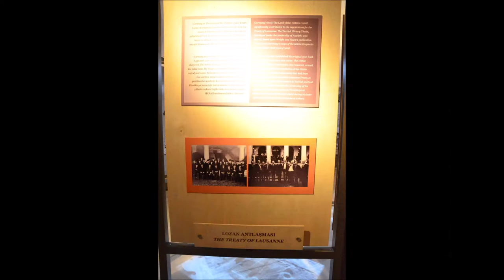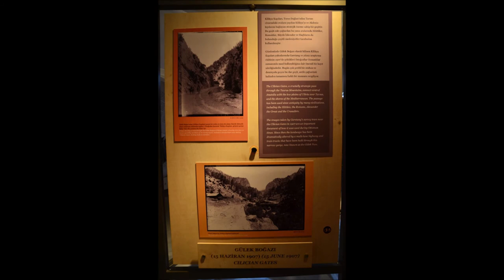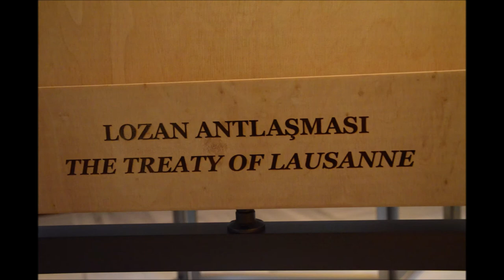Anadolu’da John Garstang’ın Ayak İzleri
Anadolu’da John Garstang’ın Ayak İzleri İngiliz arkeolog Prof. John Garstang’in Türkiye ve yakın doğudaki arkeolojik çalışmalarının uluslararası katkılarını anlatmayı amaçlamaktadır. Arkeolojik kayıtların doğruluğu için fotoğraf sanatının kullanılmasını ilk savunanlardan biridir. Türkiye’de yaptığı Anadolu Yüzey Araştırması (1907) ve Sakçagözü kazısını (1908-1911) Alman asistanı Horst Schliephack ile beraber gerçekleştirmiştir. Liverpool Üniversitesi tarafından gerçekleştirilen ve beş yıldan fazla süren araştırmanın sonucu olan bu kitap Garstang’ın Türkiye ve Yakın Doğu’daki çalışmalarını anlatan kısa makaleler ile 1907’de Anadolu’da yaptığı gezide hazırladığı, artık dijitalleştirilebilmiş olan cam plaka negatiflerden oluşuyor. Garstang’ın fotoğrafları, Geç Osmanlı Dönemi’nde​ Türkiye ve Kuzey Suriye’de bulunan arkeolojik kazı alanları, bölgenin doğal yapısı ve insanların eşsiz birer kaydı niteliğini taşıyor.